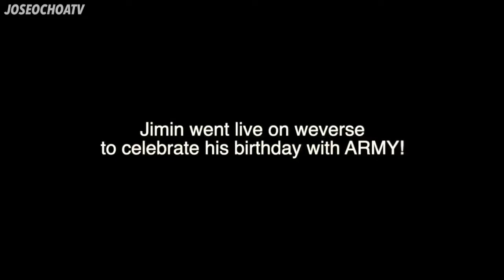Happy birthday jimin 🎂 🎂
Assalamu Alaikum